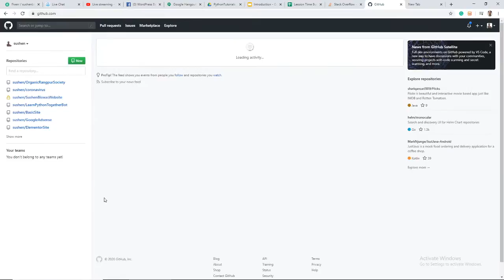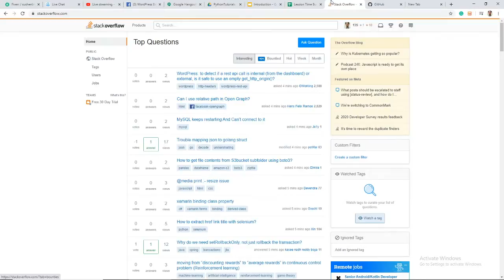Introduction about our Mentorship Program | Python | Programming | Development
আজকের বিষয় : পাইথনের সিলেবাস তৈরী